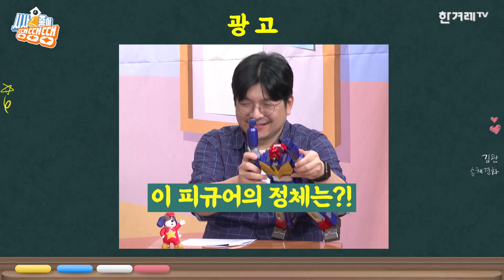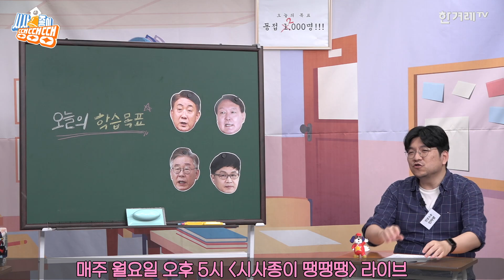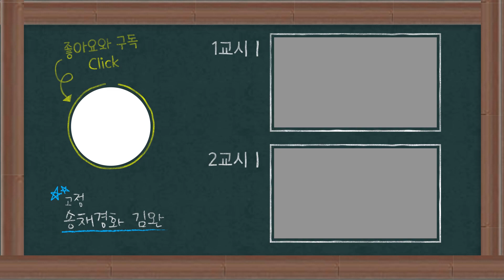이동관, 굳이 “BBC ‘인터내셔널’·NHK ‘국제방송’”이라 말한 이유 [시사종이 땡땡땡 EP.05 핵심요약1]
이동관, 굳이 “BBC ‘인터내셔널’·NHK ‘국제방송’”이라 말한 이유

윤석열 대통령이 신임 방송통신위원장 후보로 이동관 대통령실 대외협력특보를 지명했죠. 우리의 민하쌤은 “이건 그냥 싸우자는 것이다”라며 “전 언론과의 싸움”이라고 비판했습니다. 또 민하쌤은 “언론장악보다 더한 목표가 있다”라고 이야기했는데요. 이동관 후보자가 내정 소감에서 굳이 비비시(BBC) ‘인터내셔널’·엔에이치케이(NHK) ‘국제방송’을 언급한 이유... 〈시사종이 땡땡땡〉 영상에서 확인하세요

제작진
책임 프로듀서 : 이경주
프로듀서 : 김도성
작가 : 박연신
행정: 김양임
타이틀 : 문석진
기술: 박성영
음향 : 장지남
카메라 : 권영진 장승호
자막그래픽디자인: 김수경
제작: 한겨레TV